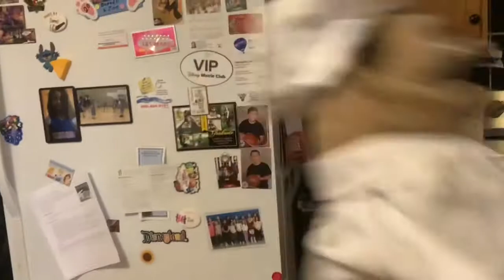Cooking With Chef Poo Poo: Cereal